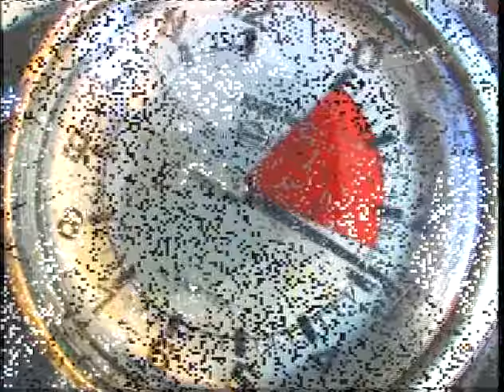Skydiving near Abel Tasman Motueka Nelson New Zealand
Karen making her 1st ever 50 second freefall skydive on a perfect day in May 2010 :-D